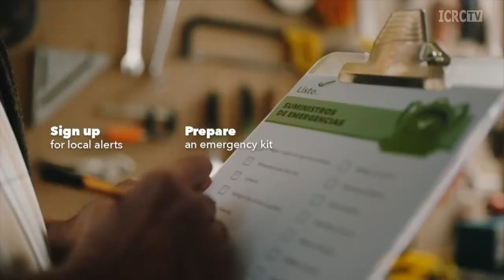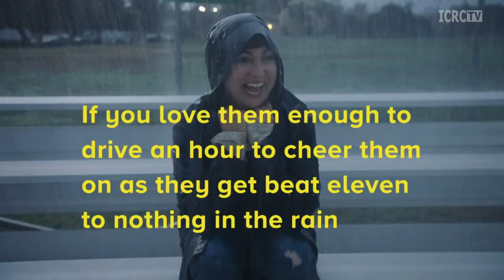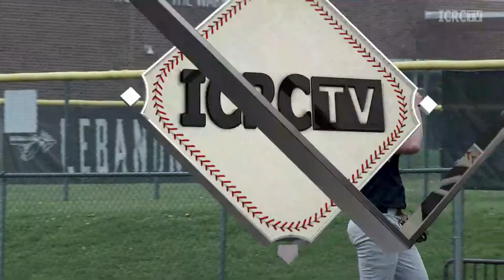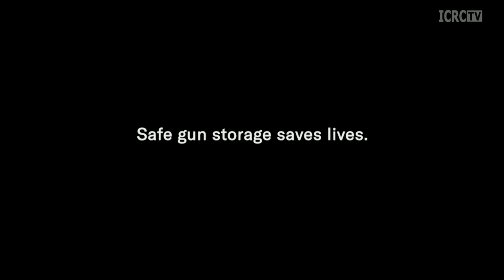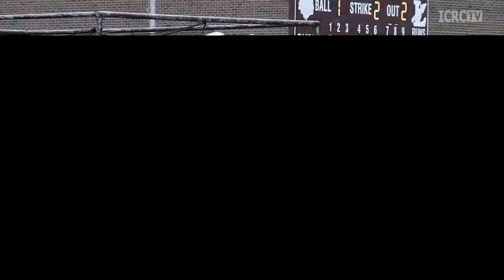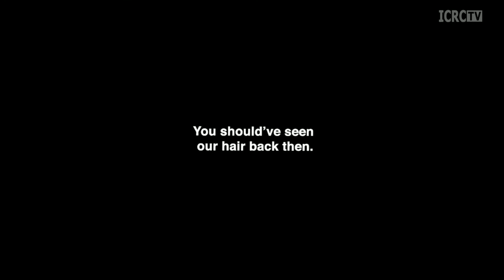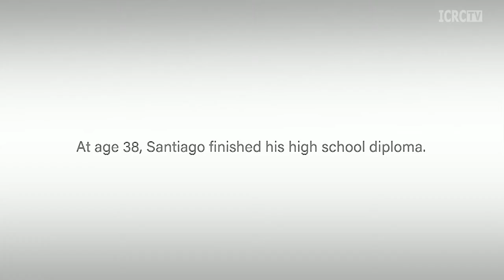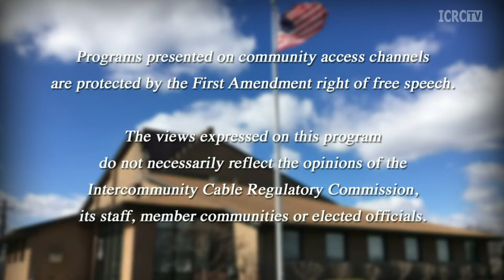West Clermont vs. Lebanon Baseball 4/10/24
LIVE from Lebanon, OH